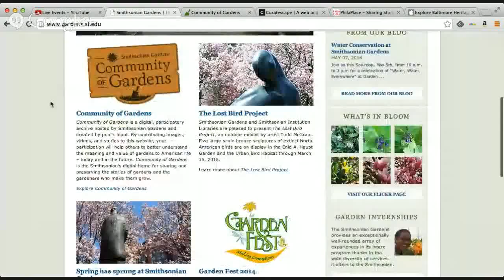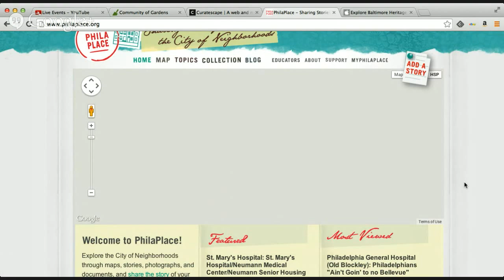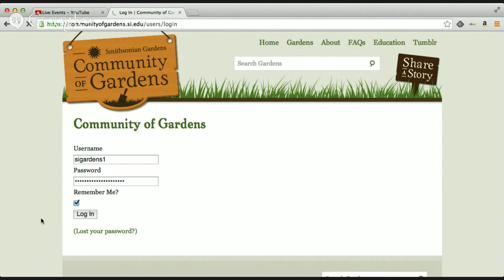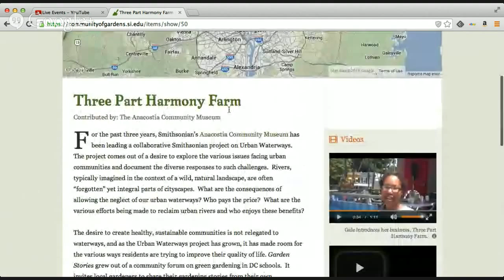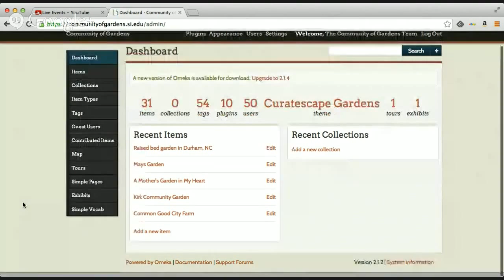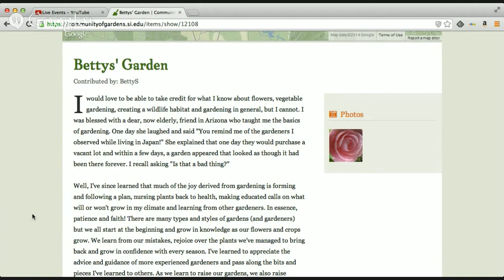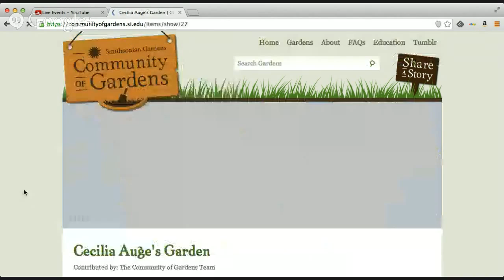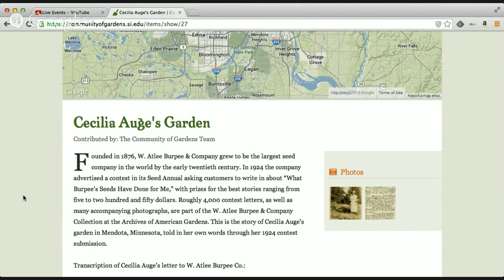Smithsonian Community of Gardens - crowdsourcing stories on the meaning of gardens in America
Kate Fox and Cindy Brown, Smithsonian Gardens, presents Community of Gardens a digital archive hosted by Smithsonian Gardens in partnership with our Archives of American Gardens and created through the contributions of the users through images, videos, and stories.
Community of Gardens wants to communicate the meaning and value of gardens to American life -- today and in the future. Community of Gardens is the Smithsonian's digital home for sharing and preserving the stories of gardens and the gardeners who make them grow.